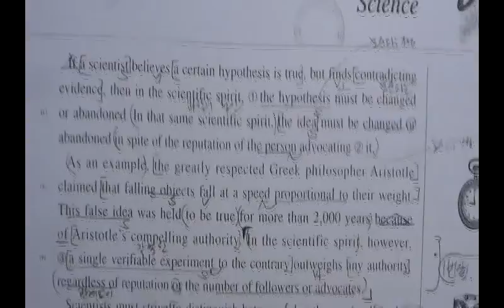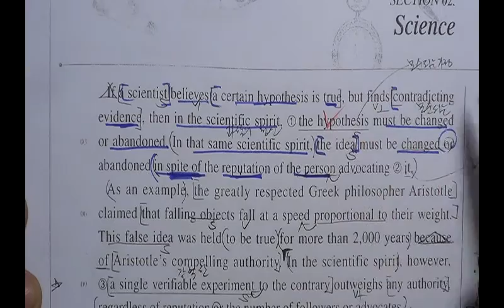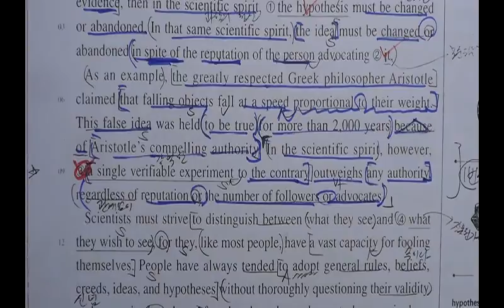능률고급영문독해23p 부일외고 국제외고 국제고 [해운대구 이정영어교실 010-2580-6401